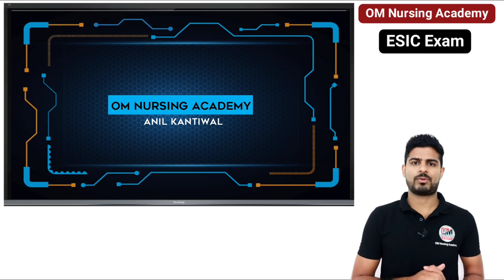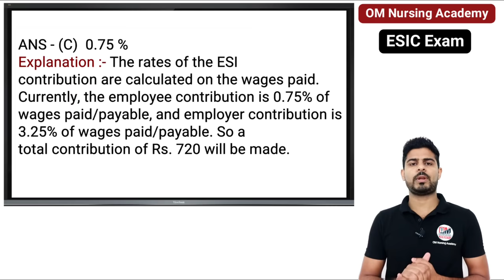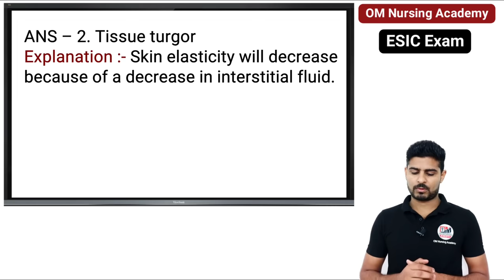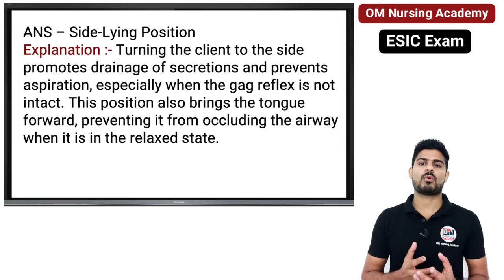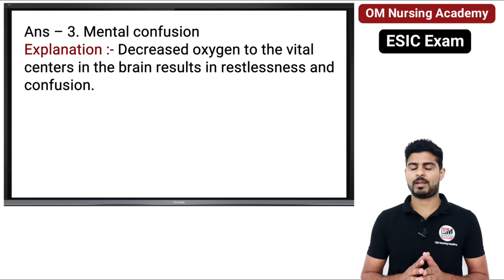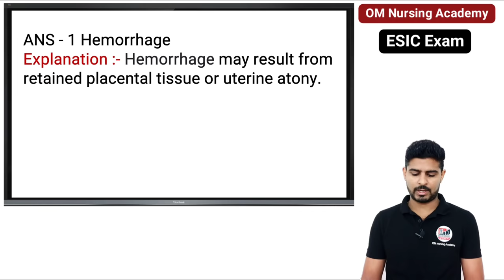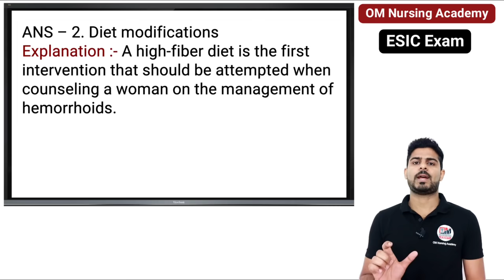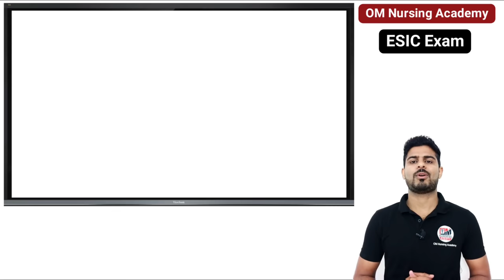ESIC Nursing Officer Exam Preparation | Special MCQ Series Part - 1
Download App and Read Online PDF Files...